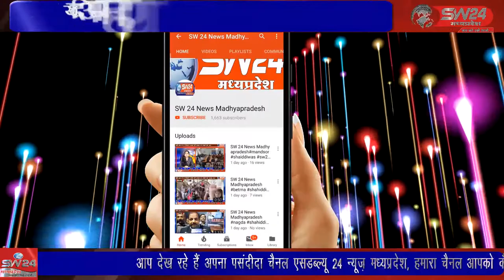sivni- विश्व पर्यावरण दिवस ( 5 जून ) पर देश की राजधानी दिल्ली में आम आदमी पार्टी की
विश्व पर्यावरण दिवस ( 5 जून ) पर देश की राजधानी दिल्ली में आम आदमी पार्टी की केजरीवाल सरकार ने वृक्षारोपण अभियान शुरू कर इस साल दिल्ली में 33 लाख वृक्ष लगाए जाने का संकल्प लिया है वही मध्यप्रदेश इकाई की प्रदेश उपाध्यक्ष मीनाक्षी तोमर के आह्वान पर सिवनी जिले के कार्यकर्ताओं ने भी बढ़ चढ़कर विश्व पर्यावरण दिवस के उपलक्ष्य में पौधा रोपण कर पर्यावरण संरक्षण का संकल्प लिया है। सिवनी से महफूज अंसारी की रिपोर्ट